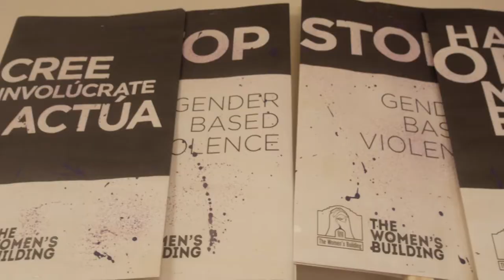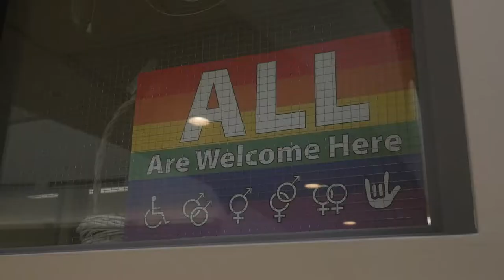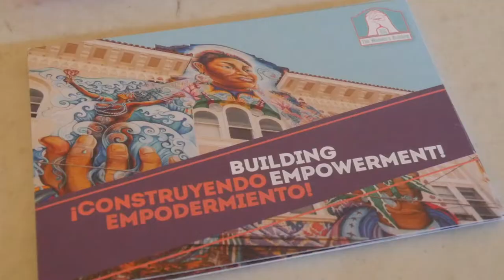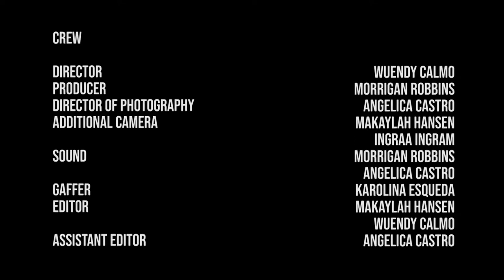Advocacy Recruitment - The Women's Building (Bridges Fellowship Spring 2019)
Youth Activist recruitment video is a promotional video talking about the Youth Activism program at the Women's Building.

Crew:
Producer - Morrigan Robbins
Director - Wuendy Calmo
Director of Photography - Angelica Castro
Additional Camera - Angelica Castro, Ingraa Ingram
Sound - Morrigan Robbins, Angelica Castro
Gaffer - Karolina Esqueda
Editor - Makaylah Hansen, Wuendy Calmo
Assistant Editor - Angelica Castro

Featuring:
Advocacy Specialist - Vylma Ortiz
Intern, Advocacy Program - Emma Hyndman

Drone footage courtesy of:
The Women's Building

The Women's Building Mural was painted by the seven sisters:
Juana Alicia
Miranda Bergman
Edythe Boone
Susan Kelk Cervantes
Meera Desai
Yvonne Littleton
Irene Perez

Special Thanks:
Vylma Ortiz and the Women's Building Staff
Vanessa Yee
Faye Terry
Jay Gash
Lubna Takruri
Joel Tatum
Javan Jiles

Produced in collaboration with Bay Area Video Coalition Bridges Fellowship Program